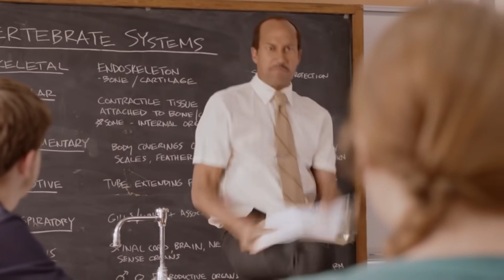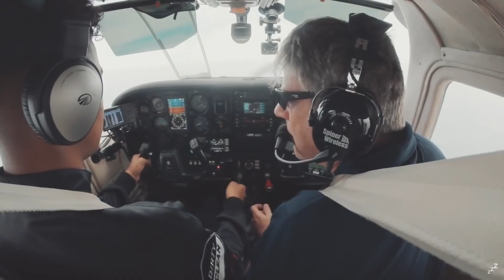An Interview with Steezy Kane...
We had the opportunity to interview @Steezy Kane about his career as a youtuber and filmmaker.